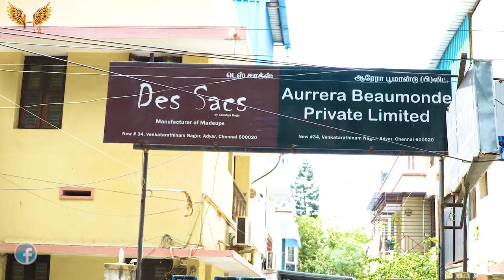Rs.45 முதல் Manufacturing Direct SALE Original Handmade Bags Sling Bags Office Bags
Lakshya Bags is situated in Adyar, Chennai. We went there to explore

34 Venkatarathinam Nagar
Adyar
Chennai -20

Charminar Latest Designer Hand bags Clutches Bridal Bags Batva | Ramzan Sale | Charminar Shopping
Aadi Sale👌Big Big Heavy Sale👌Cash on Delivery Rs.20முதல் BUY 1 GET 1 Free Hand Bag 1pcs Courierஉண்டு T Nagar Shopping👌👌School Bags BUY 1 GET 1 Free👌Vera Level SALE👌👌Hand Bags, Fancy Chappals Rs.99முதல்